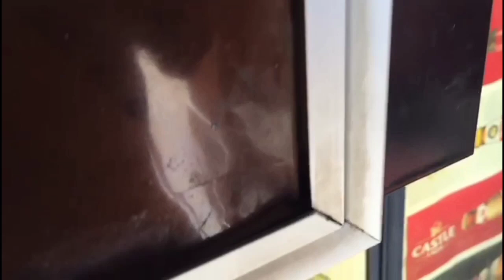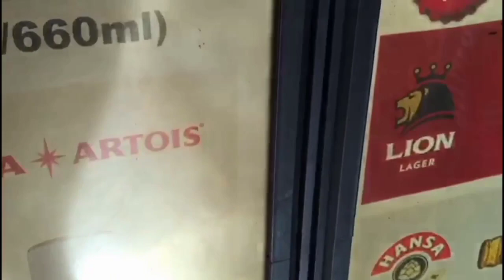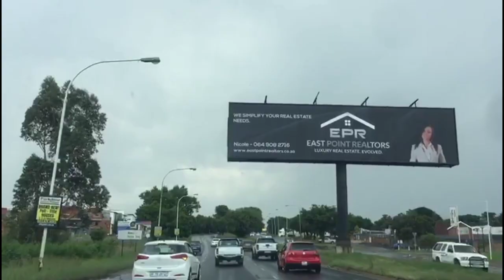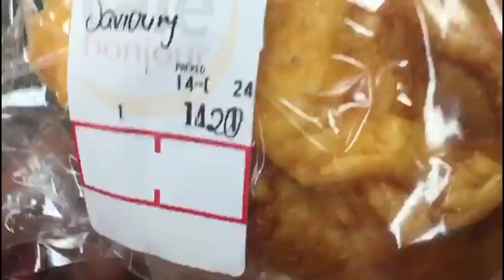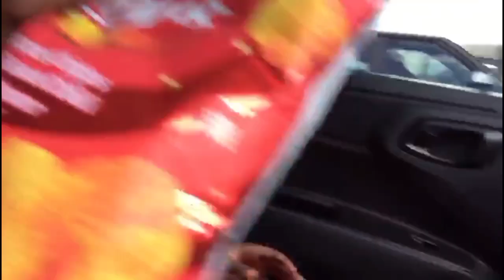LIFE WITH MS L: SEASON 2#thee ordinary lifestyle/SWIM LIKE A Mumaird/WORK DAYS/WORKOUT/BACK 2 SCHOOL